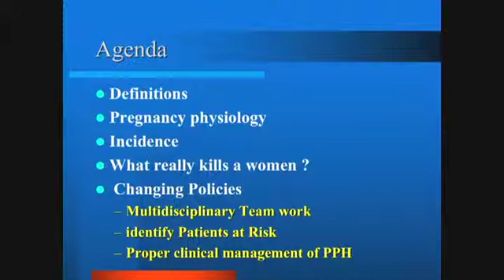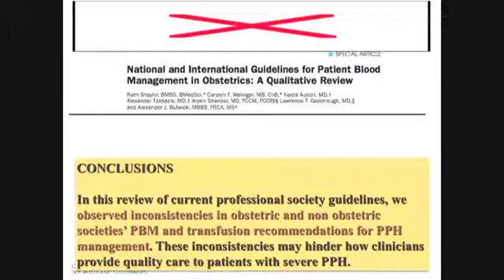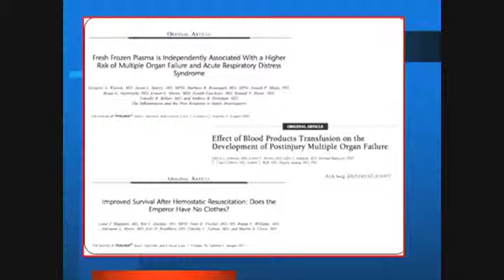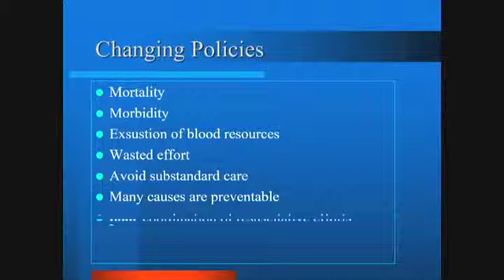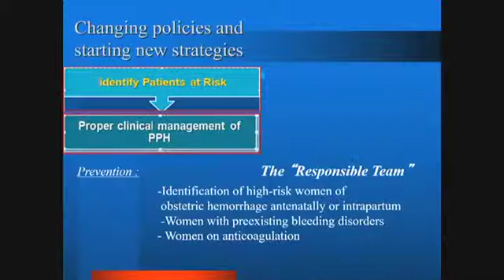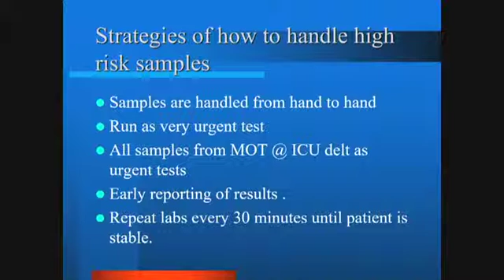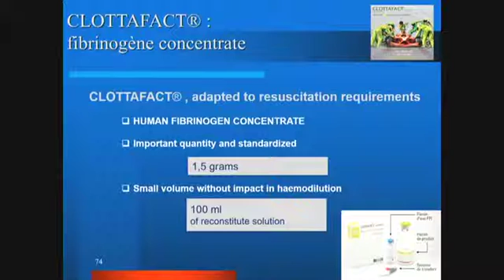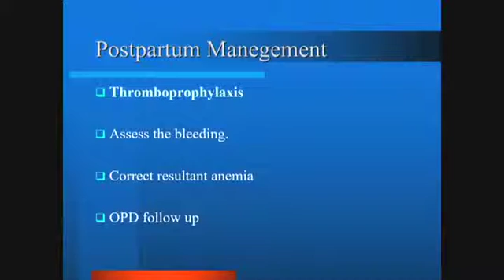The role of fibrinogen in the Managment of massive obstetric haemorrhage - LFB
The 7th Anaesthesia
& Critical Care Medicine Conference
8 -10 December 2016